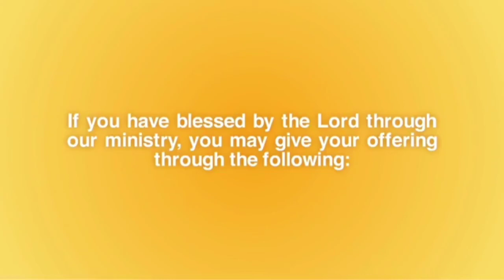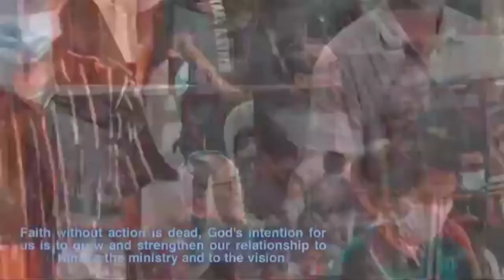THE IMPORTANCE OF FRUITFULNESS